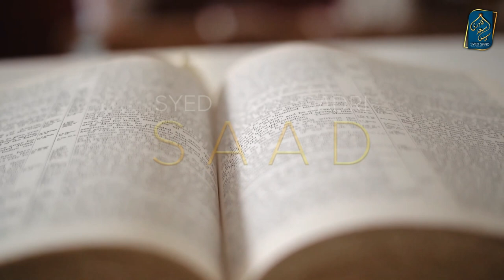kya Merry Christmas Kehna Haram hai? Is it Haram to say Merry Christmas? Meaning of Merry Christmas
kya Merry Christmas Kehna Haram hai? Is it Haram to say Merry Christmas?